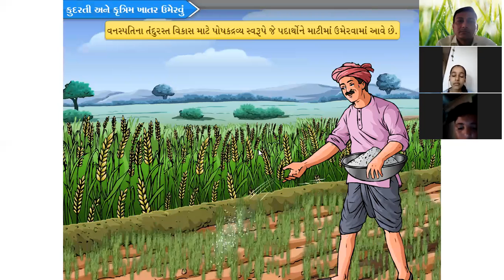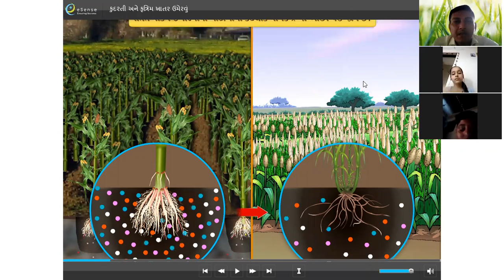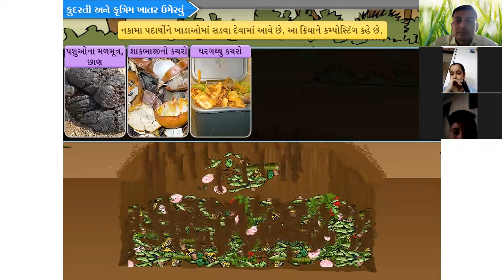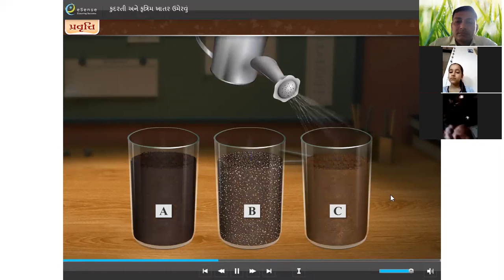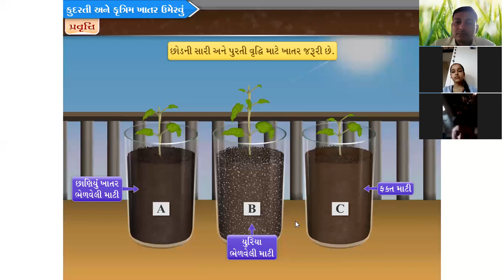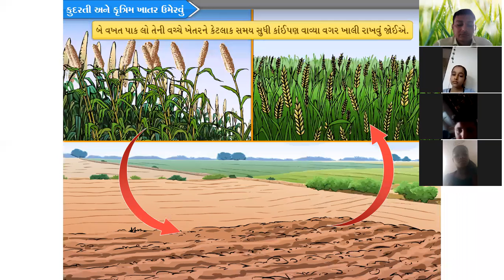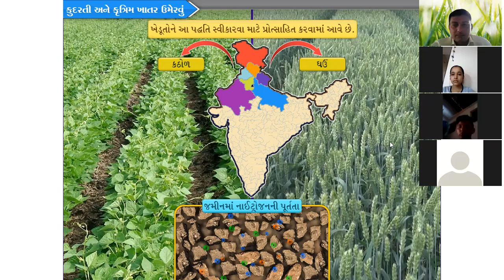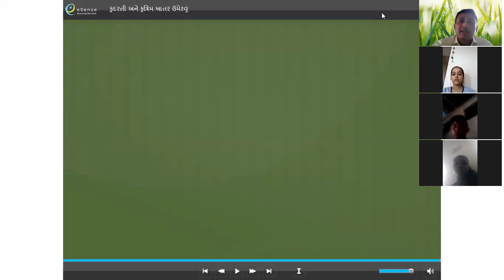ધોરણ 8 વિજ્ઞાન પાઠ 1 પાક ઉત્પાદન અને વ્યવસ્થાપન ભાગ 5